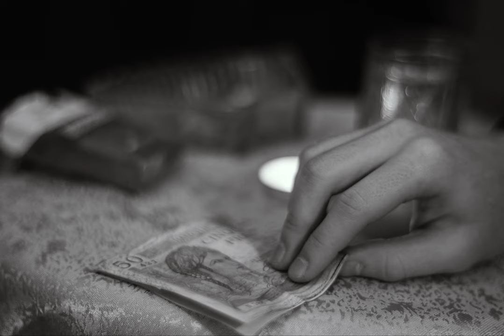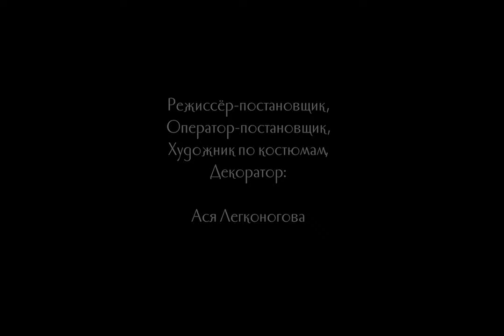TRIUMPHAL ARCH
"Триумфальная арка"
По мотивам произведения Ремарка "Arc de Triomphe"

Режиссёр-постановщик, Оператор-постановщик,
Художник по костюмам, Декоратор: Ася Легконогова

Звукорежиссёр - Алиса Шахова

Based on the book "Arc de Triomphe" by Remarque.
Chapter 24. The scene of the meeting of Ravik and Haake.

Director-producer, Director of Photography,
Costume Designer, Decorator: Asya Legkonogova

Sound Director -  Alisa Shakhova

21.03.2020